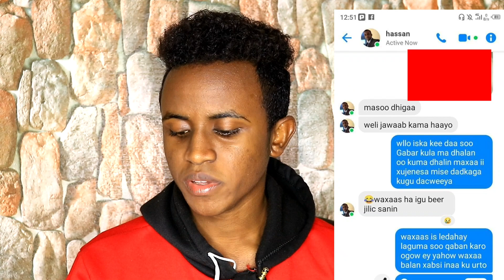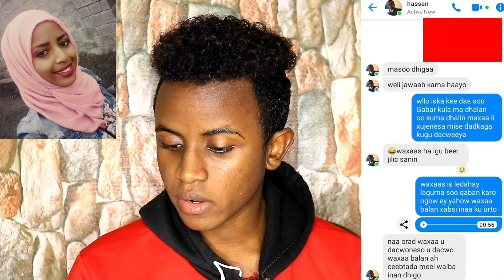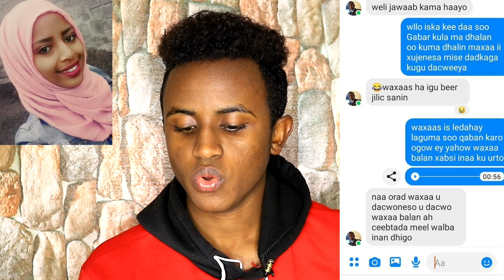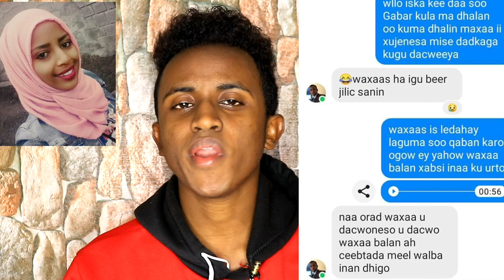DEG DEG: WAAKAN NINKII MUQAALKA ANSHAX XUMADA AH KA DUUBAY YAASMIIN -SUBXANALAH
Soo booqo instagram keyga